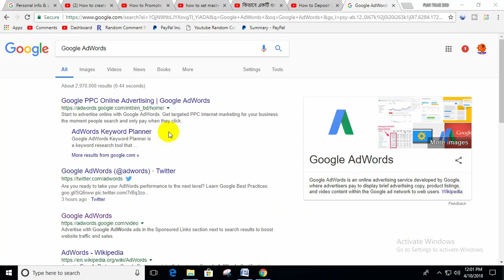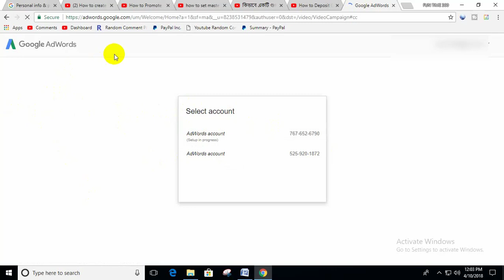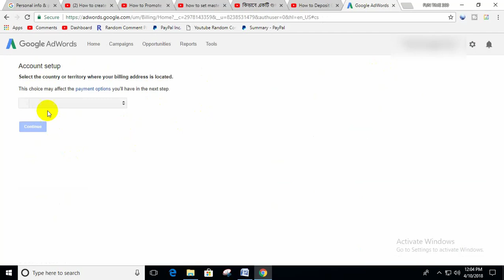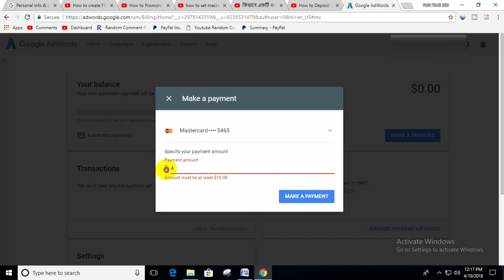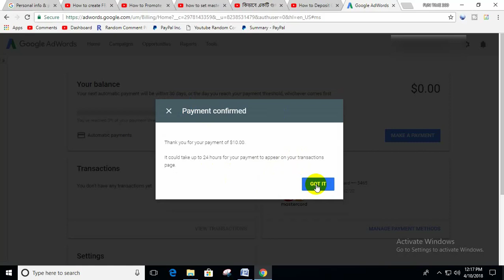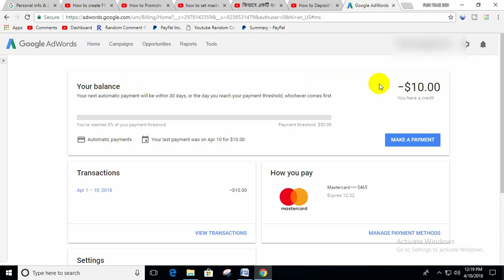How to Create Google AdWords Account 2018 !! Add Mastercard Card Google AdWords ✅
How to Create Google AdWords Account 2018 !! Add Mastercard Card Google AdWords ✅How to Create Google AdWords Account 2018 !! Add Mastercard Card Google AdWords ✅

Hi friend, ...